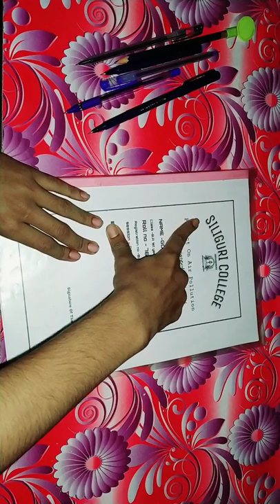How to make a Pragenteshtion? | কিভাবে project তৈরী করতে হয়? | project work on air pollution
কিভাবে কোনো project তৈরী করা যায় তা আলোচনা করা হলো ।
Project on air pollution
Siliguri college project on 2019  ..